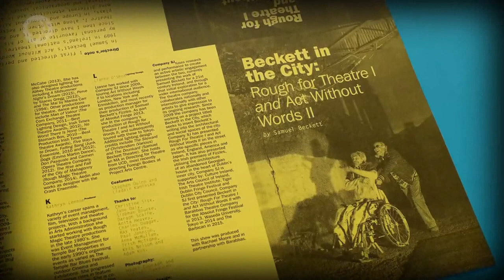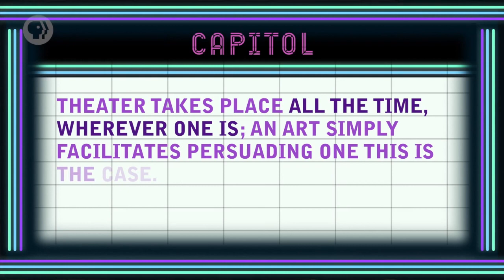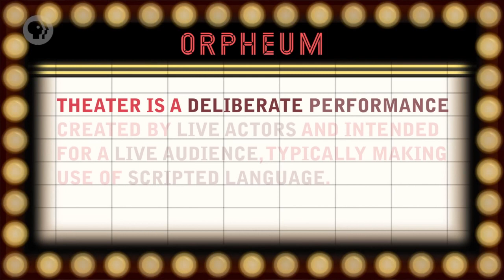Intro to Theater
Introduction to Theater